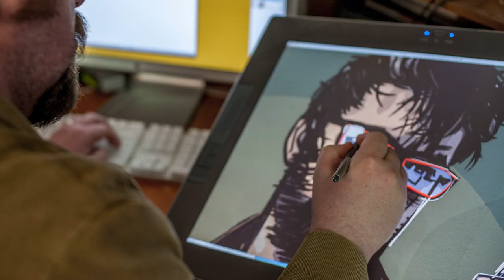Tommy Lee Edwards - A Day in the Studio (Part 2)